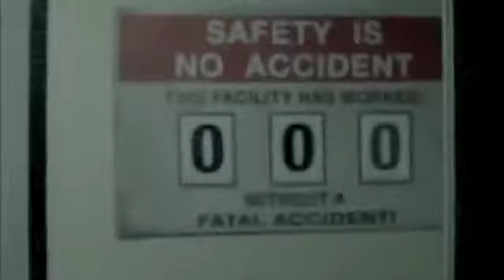Call of Duty Black Ops Rezurrection Zombie Lab Trailer